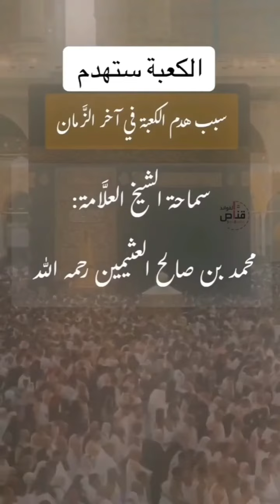سبب هدم الكعبة في ٱخر الزمان العلامة ابن عثيمين رحمه الله